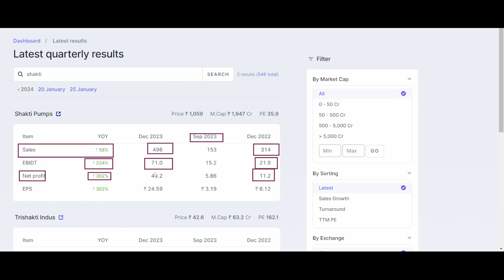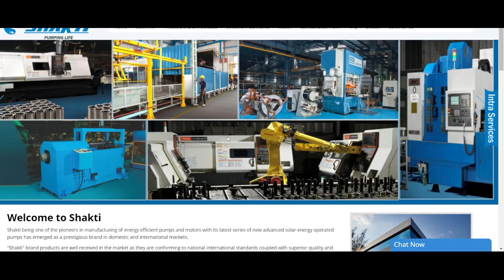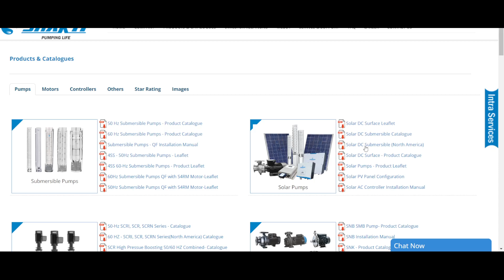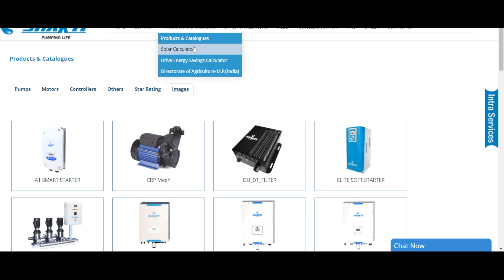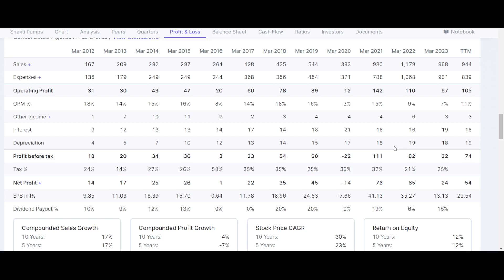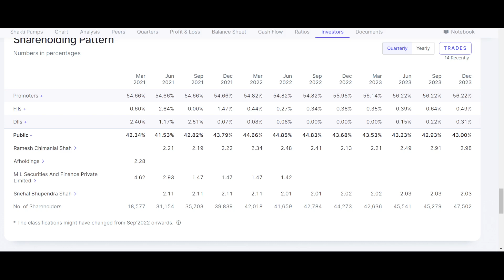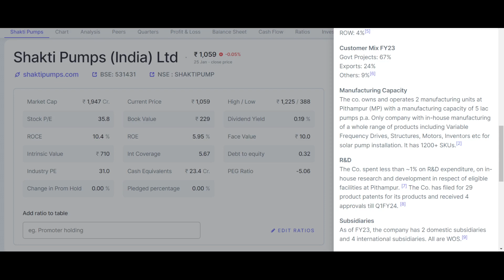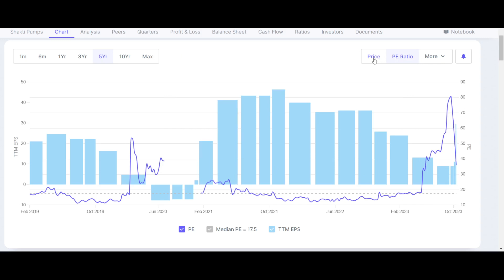Shakti Pumps (India) Ltd | Result | Stock Analysis | Solar Energy | Best Small Cap Stock Shakti Pump